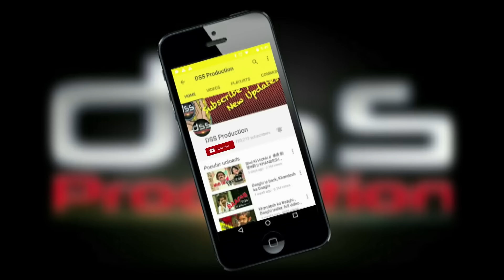Chotu Dada Crore karod wala Bima Insurance |DSS Production Khandesh Hindi Comedy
दोस्तों आज छोटु दादा निकला है लोकडौन में बेचने करोना वाली 1 करोड़ की इन्शुरन्स स्कीम। पर क्या वो उसका टारगेट पूरा कर पायेगा? या छोटू दादा ही बन जायेगा इन सब लोगो का टारगेट? ये जानिये वीडियो आखिरी तक देखिये  Chotu Dada Insurance Wala | Khandesh Hindi Comedy | Chotu Dada Latest Comedy 2020. .